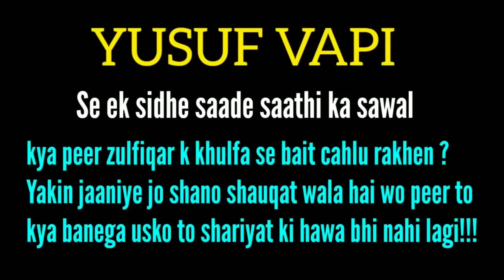Mol Saad | Peer Zulfiqar Sb ke mutalliq | Yusuf Vapi se ek sidhe saade sathi ka sawal